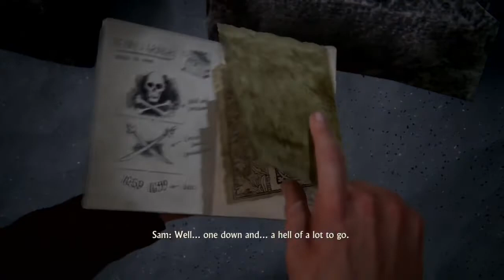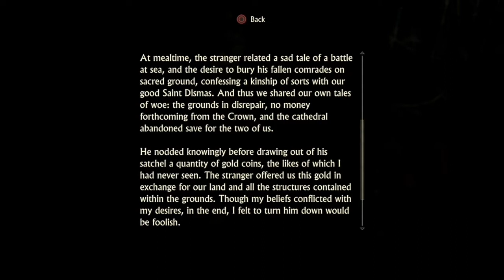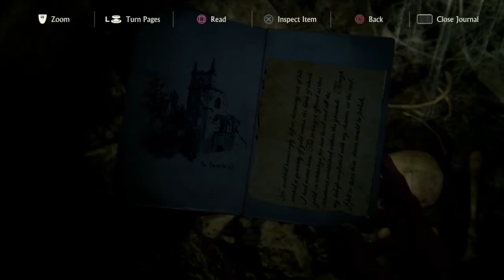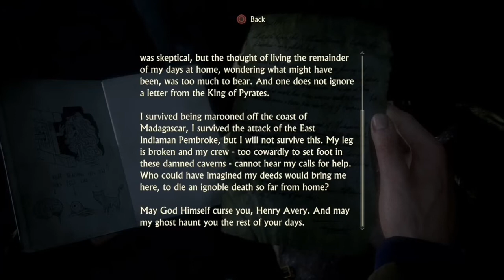Uncharted 4: A Thief's End - Episode 4 | Rafe Gets Embarrassed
Rafe realizes he's no competition for me, same goes for Nadine.